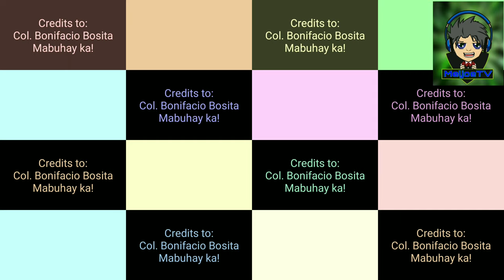DIY BARRIER GINAWA NI COL.BOSITA